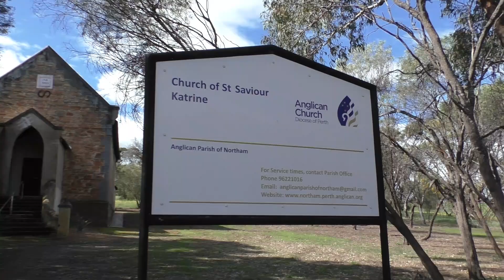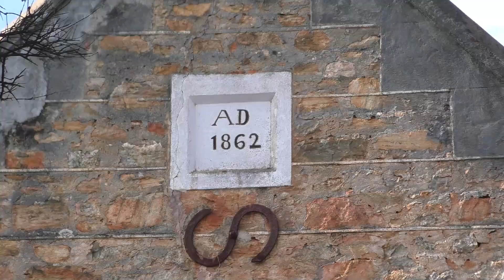Katrine Church (near Northam) - Western Australia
This video is made for use with our clickable video map. You can find it at:

mikeperth8027
You Tube Members
Jon Turner
Philip Lawler